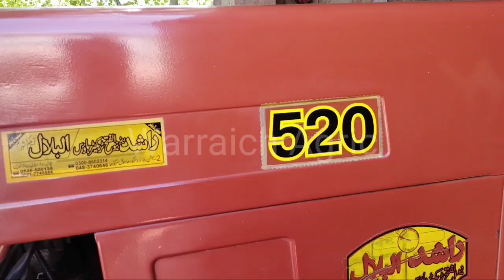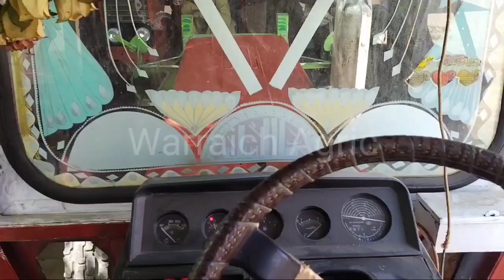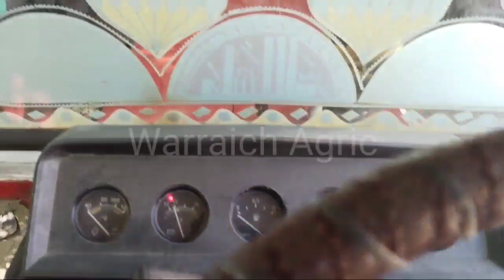Belarus 520 Model 2007 Tractor For Sale || New Jesi Halat Wala Tractor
Belarus 520 tractor model 2007 for sale in pakistan bilkul new jesi halat wala our mazeed agar ap roz agricultural machines ka bary man aik achi video dekhna chahty han to hamary channel  ko subcribe karen shukria rabta number tractor ka malik ka  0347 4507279